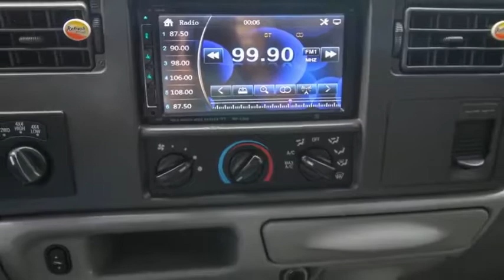2004 Ford Super Duty F-250 Ocala, The Villages, Brooksville, Chiefland, Homosassa FL 21730A1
Oxford White  2004 Ford Super Duty F-250 available in Homosassa, Florida at Eagle Buick GMC. Servicing the Ocala, The Villages, Brooksville, Chiefland, FL area.
2004 Ford Super Duty F-250 Lariat - Stock#: 21730A1 - VIN#: 1FTNW21P94EA21482

Recent Arrival! 2004 Ford F-250SD White Power Stroke 6.0L V8 DI 32V OHV Turbodiesel, 4WD.